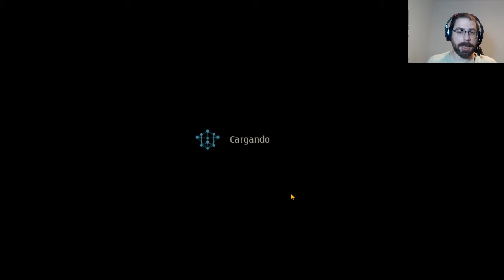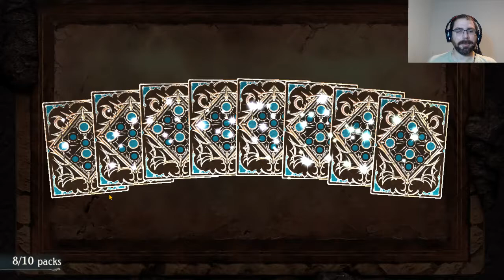Mis sobres de la miniexpansión | Shadowverse en Español